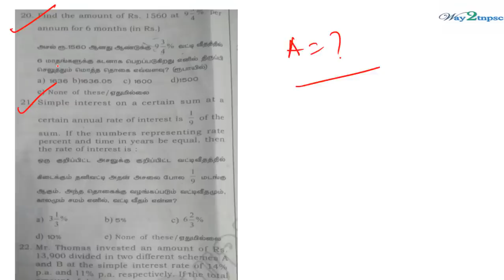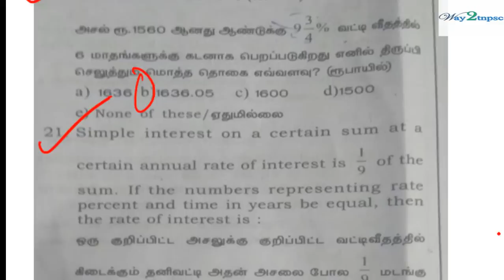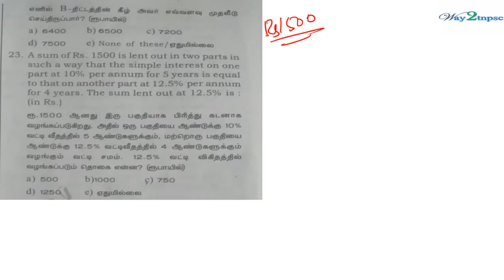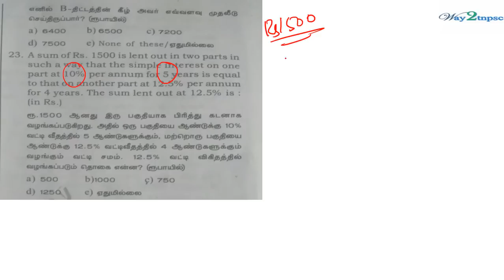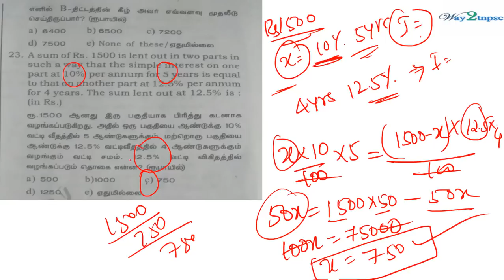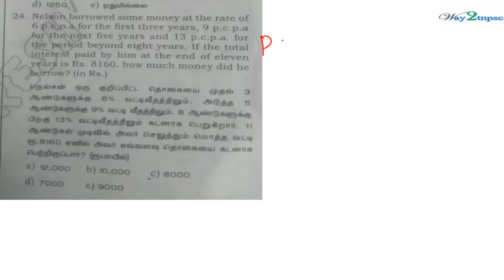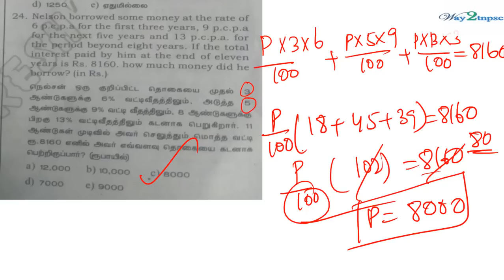TNPSC VAO 2017 Daily Maths Class #17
Your Contribution  - To Our Way2Tnpsc Athiyaman  Team

நீங்கள் அளிக்கும் பெரும்பான்மை பகுதி  இலவசமாக கற்பிப்பதற்காக கல்வியாளர்களை  பெற உதவும்.இது முற்றிலும் விருப்பத்தேர்வும், அதியமான் குழுவினர்  உங்களுக்கு உதவியிருந்தால் நீங்கள் செலுத்தலாம்.

Bank Account Details :
Name : Rajkumar K
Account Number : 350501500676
Bank : ICICI Bank
IFSC Code : ICIC0003505
Kuniyamuthur  Branch, Coimbatore